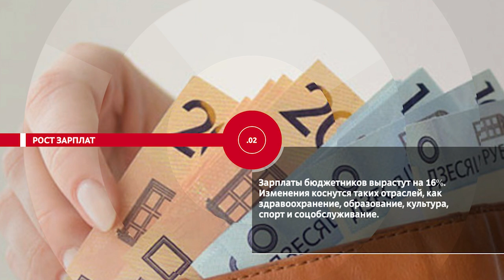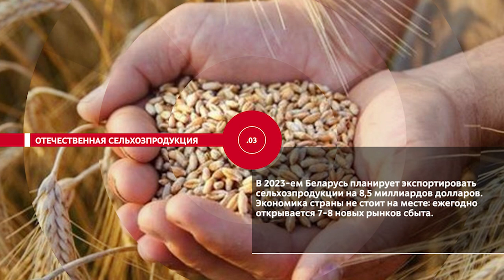НОВОСТИ ЭПИЗОДЫ 28 02 2023